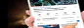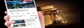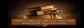MAGAJIN WILBAFOS part 86 to 100 labarin izza